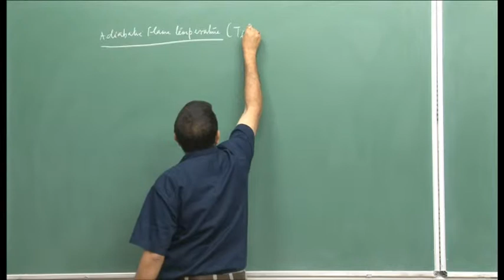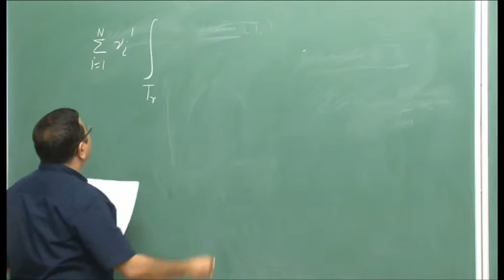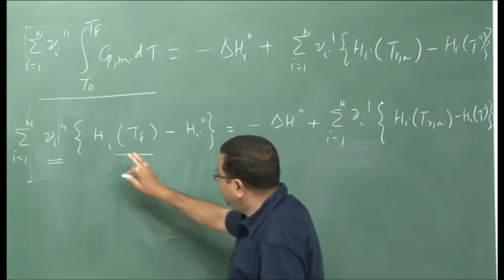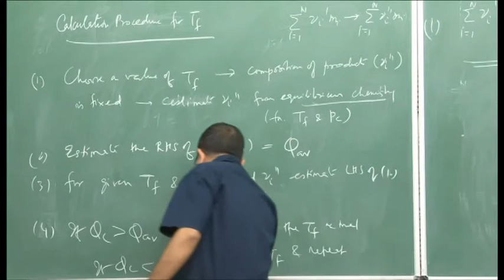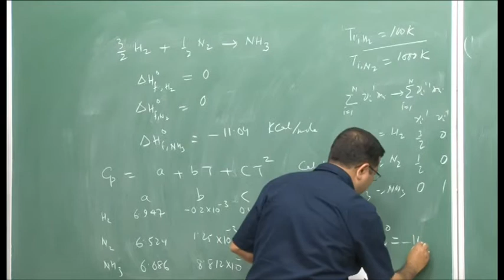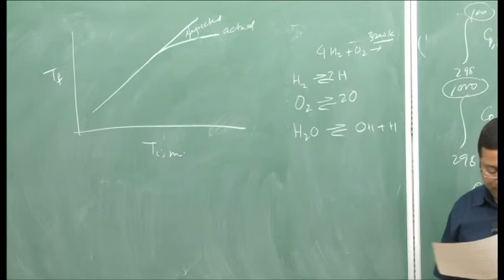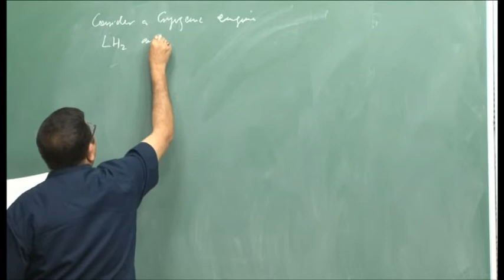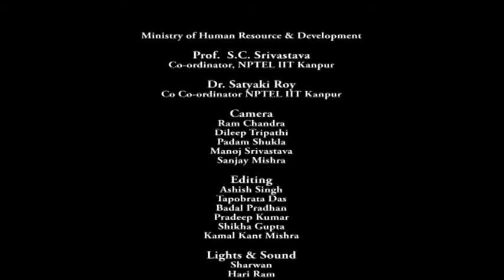Mod-01 Lec-34 Jet and Rocket Propulsion